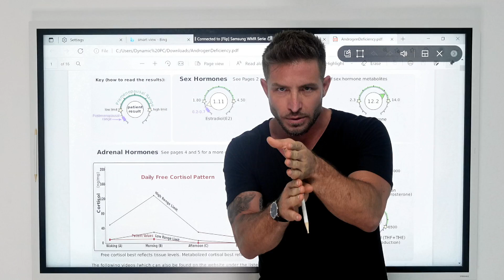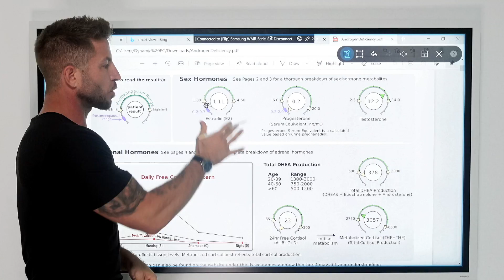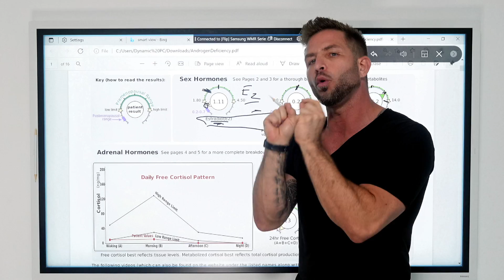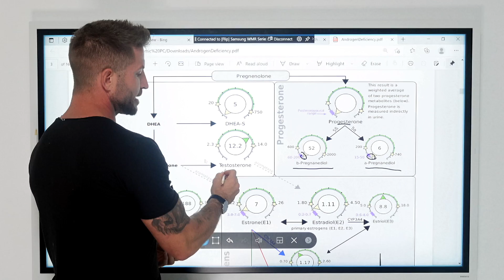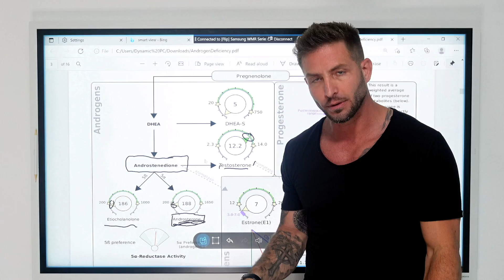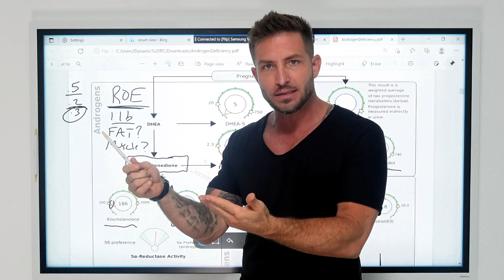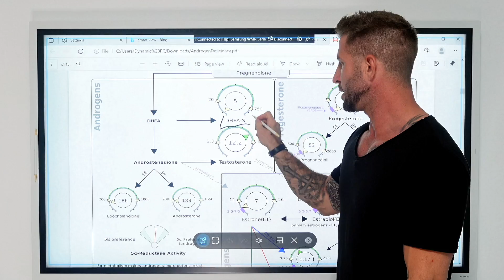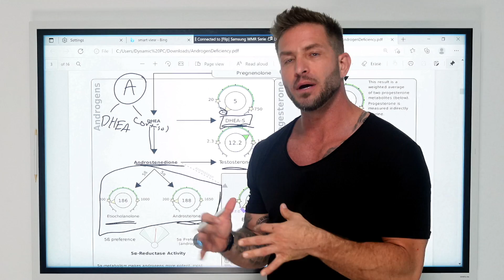Androgen Deficiency In Women (Another Dutch Test Review!)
Ever got your blood work done and you were told that your hormones look normal when you know they are not?

Ever wonder why women over time lose the ability to build really defined muscle or lose enough fat to show it?

Vince in a first of its kind training video takes you through the journey of the Dutch Test!

A revolutionary test breaking the mysteries of hormones and metabolism.

I promise this video will change the way you look at hormones forever!

Or get a taste for what functional medicine can do for you by going through a "Flush" with Wellness Mastery: